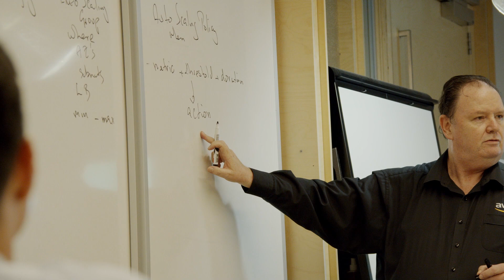NAB Transitions to the Cloud with AWS Professional Services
Paul Roney, General Manager, Technology Platform at National Australia Bank explains the process the bank has taken in moving to the cloud.